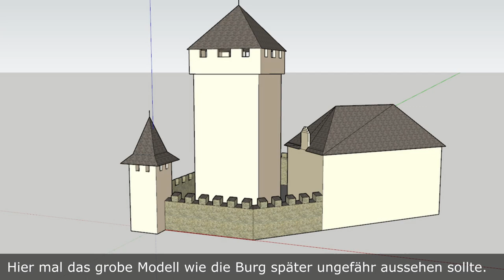Bau einer Burg in H0 - Modellbahn H0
In diesem Video bau ich eine Burg für meine Tauernbahnanlage in H0.
Viel Spaß!

Bitte sagt eure Meinung und euer Feedback...

Kamera:
Sony Alpha 6100
Samsung Galaxy S21+